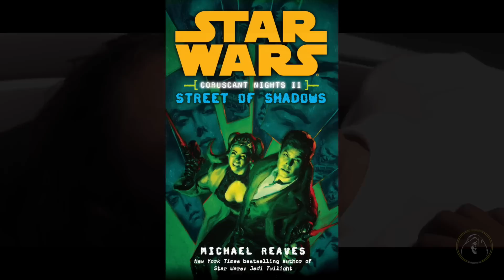What REALLY Killed Padme in Revenge of the Sith? Star Wars Explained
In Star Wars Revenge of the Sith, we find out that Padme died of a broken heart. This video will cover a passage from one of the now legends books Coruscant Nights II: Street of Shadows. We will also analyze other reasons as well in this video.

Have a great day and as always, may the force be with you!